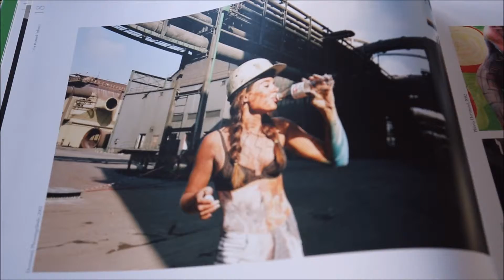Eva Horstick-Schmitt (2014)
Ein Selbstporträt von Eva Horstick-Schmitt -
Die Diplom-Fotografin Eva Horstick-Schmitt stellt sich und eine kleine Auswahl ihrer Arbeiten vor.
Dieser Film war ein Beitrag im Filmprogramm des 6. Open Screenings "Ganz schön Dortmund" am 13. Mai 2014 im Cabaret Queue